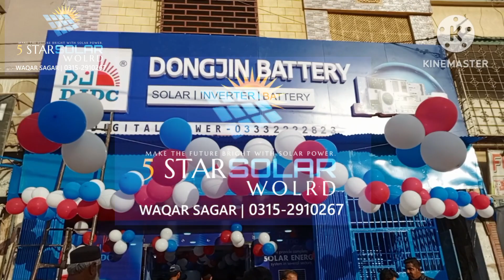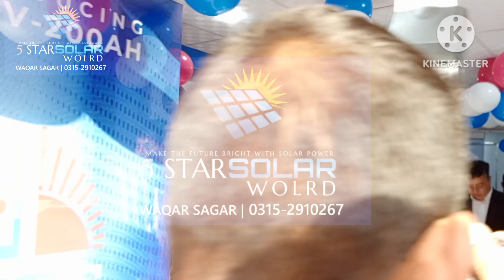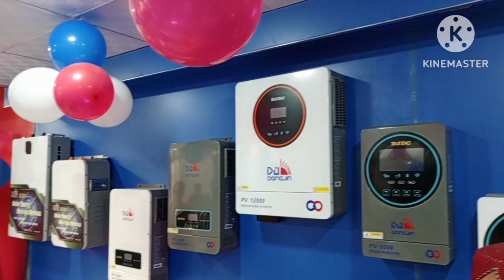DJDC Dongjin Group Ne Apna Naya outlet New karachi m Khola 2024 lithium Oin Battery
DJDC BATTERY
DONGJIN LITHIUM OIN BATTERY
DONGJIN INVERTERS
DRY CELL BATTERY
china inverters and Battery
5 years warantee
10 years life Cycle